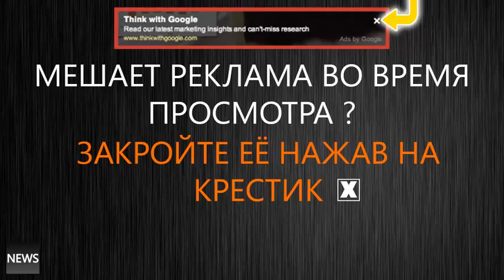ОДЕССУ НЕ ПРОСТИМ НИ ЗА ЧТО!! 2015 Украинский нацик Гончаренко будет передан в СК РФ